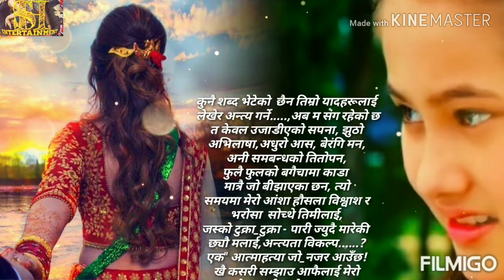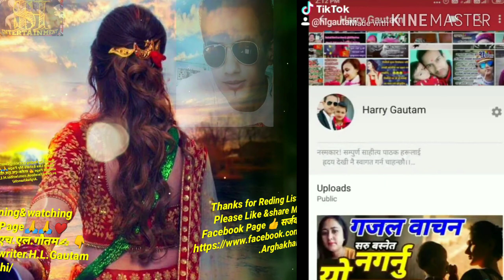Heart Broken Love Story/मनछुने कथा/अधुरो प्रेम पत्र/भाग२(२०७६)Nepali Prem Katha/Love Letter (2020)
Note: }}}
यस च्यानल मा upload गरीएका गजल,मुक्तक,कथा,कविता,
अन्य च्यानलमा अपलोड गरिएको भेटीयमा प्रचलित कानून वमोजीम कडा भन्दा कडा कारवाई गरीनेछ।।
 अथवा गीत, संगीत  हरु केवल,
समर्थन का लागी हरेक गित संगीत प्रेमी, प्रदेश तथा
स्वदेशमा रहनुहुने सम्पूर्ण नेपालीको कान सम्म पुराउनको
लागी राखीएको हो!
कृपया आधीकारिक: स्रोताले यस्को पुष्टि चाहेमा एक पटक